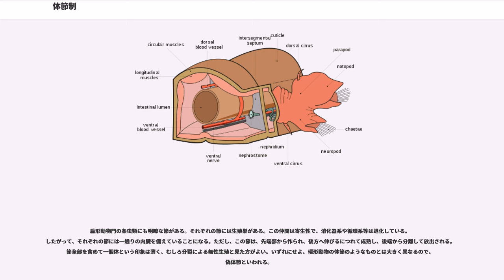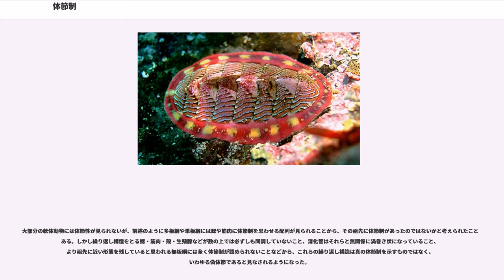体節制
体節制（たいせつせい）とは、節足動物と環形動物に見られるような、全身が体節で構成されているような体制のことである。

一般に、体軸方向に繰り返し構造があって、その間に何かの区分がある場合に、これを体節と言う。体節は動物に広く見られる構造である。脊椎動物の筋肉や骨格にも体節の構造がある。

単に体節があるだけでなく、全身にわたって体節構造が見られ、体節の繰り返し構造が体の仕組みの基本となっていると見られる場合、これを体節制といい、環形動物と節足動物がその典型である。そのうちで環形動物のそれが、最も基本的なものと思われる。環形動物では、体節制が徹底されており、基本的に、それぞれの体節には動物の体の構成要素をすべて備え、そのような単位の繰り返しで全身が構成される。つまり、統一体としての体が規則的に区分されている、と言うよりは、各個に自己完結的な構造を持つ単位が並ぶことで体が構成されているとも取れる。

環形動物の中で、最も基本的な体制を持つと見られている。多毛類の場合、頭部と尾部をのぞき、全身はほぼ同等な多数の体節に分かれている。それぞれの体節には側面に疣脚があり、そこに剛毛や鰓がついている。

体内では体腔が体節ごとに隔壁によって仕切られている。隔壁を貫いて前後に走る消化管があり、消化管の背面には太い血管が走り、体節ごとに枝を出す。腹面には左右に神経束が走り、体節ごとに神経節を成し、左右の連絡を持つ。また、体節ごとに一対の腎管があり、腹側の側面に口を開く。また、生殖巣も各体節に一対ずつ備えるのが標準である。

このような体節の繰り返しは口から肛門まで続く。口より前にも不完全な体節があり、目や触手を備える。これを口前葉と言う。最終体節は尾節といい、肛触手などをそなえる。

体節制を持つ動物は、同じ仕組みの体節の繰り返しによってその体が構成されているのが基本の姿である。これを同規体節制という。しかし、体の各部分で、体節の様子や付属肢の形などに分化が見られるのが普通である。これを異規体節制という。さらに、節足動物では複数の体節が癒合して一つのまとまりになる、いわゆる合体節というものも見られる。

体節を構成する体腔は、真体腔である。環形動物では、トロコフォア幼生が次第にその形を細長くしてゆく段回で、後方に向かって体腔がくびれるようにして、次々に体節が形成されて行く。成体との関係で見ると、トロコフォア幼生の構造は口前葉と尾部からなり、その間に体節が割り込むように追加される。よく似た状況は節足動物にも見られ、たとえば甲殻類の初期幼生であるノープリウスは二対の触角と大顎のみを持ち、後端には尾部が区別できる。次のメタノープリウスではこれらの間に胸部の体節が割り込むように追加される。

環形動物、特に多毛類は体節制が典型的な形で見られる。その体はほぼ同じ形の体節の繰り返しからなっている。しかし、多毛類でも体節によって疣脚の形などに違いが見られるものもある。

貧毛類やヒル類では、外見的には疣脚がなく、より単純な仕組みに見えるが、体節ごとの分化がより進んでおり、生殖器は特定の体節だけに発達する。

環形動物の体節性は、体腔が体節に区分されているのが一つの特徴で、これを体腔体節制と呼ぶこともある。これらの動物では、このように区切られた体腔の中の液体の圧力によって、体を固くして、穴を掘ることもできる。これを骨格と見なして、静水力学的骨格という。

多くの節足動物の分類群では体節の分化、合体節が進んでいる。

頭部はどのグループにもあって、口を含む口前葉（先節）と直後の数節からなり、場合によってはそれに続く体節までが融合してできあがったものである。頭部にある触角、顎、鋏脚などの口器は、それぞれの体節の付属肢に由来するものと考えられる。頭部の体節の構成は、大きな分類群を特徴づけるものとなっている。

体の部分の体節は、多足類では同規的だが、それ以外の多くのグループでは、胸部と腹部のような機能的な差のある部分に分かれている。例えば昆虫類では胸部には歩脚型の付属肢があり、腹部には付属肢がない。十脚目の甲殻類では胸部に発達な単枝型付属肢を持っているが、腹部には遊泳型の二叉型付属肢がある。さらにはカニのように腹部が短縮したものなど、形態そのものも大きく変化する例もある。

内部構造も、外部形態の分化に伴い、体節ごとの違いが大きい。消化管の背面に位置する血管は一部が発達して心臓を形成する。神経索は腹面を走り、体節ごとに神経節を作るが、体前方数節のそれが発達して脳を形成するなどの分化...